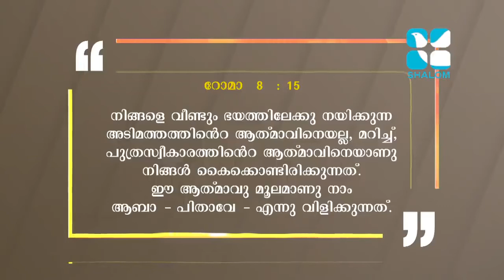Palakante Padheyam DAY 02 പാലകൻറെ പാഥേയം Fr Roy Palatty CMI ShalomTV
വിശുദ്ധ യൗസേപ്പിതാവിൻെറ തിരുന്നാളിനൊരുക്കമായി വലിയ നോമ്പിൻെറ ചൈതന്യത്തോടെ, 33 ദിവസം നീണ്ടുനിൽക്കുന്ന പ്രാർത്ഥനായജഞം. FR. Roy Palaty CMI നയിക്കുന്നു. എല്ലാ ദിവസവും രാവിലെ 6.00 മണിക്കും, ഉച്ചയ്ക്ക് 1.30 IST നും, രാത്രി 10.00 IST മണിക്കും നമ്മുടെ ശാലോം ടി.വി. യിൽകൂടാതെ രാവിലെ 6.30 ISTനു ശാലോം ടീ.വി യൂട്യൂബ് ചാനലിലും രാത്രീ 10.30 IST നു ശാലോം ടെലിവിഷൻ ഫേസ്ബുക് പേജിലും.